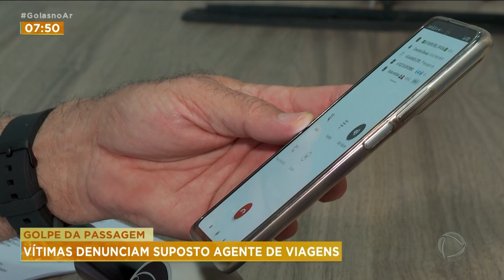GOLPE DA PASSAGEM: VÍTIMAS DENUNCIAM SUPOSTO AGENTE DE VIAGENS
UMA AGÊNCIA DE VIAGEM DE GOIÂNIA ESTÁ SENDO INVESTIGADA PELA POLÍCIA CIVIL DE GOIÁS. DEZENAS DE CLIENTES QUE COMPRARAM PASSAGENS OU PACOTES TURÍSTICOS DENUNCIAM QUE FICARAM NO PREJUÍZO. ENTRE AS VÍTIMAS, PESSOAS QUE QUERIAM VIAJAR PARA REVER A FAMÍLIA NO BRASIL E PESSOAS QUE VENDERAM TUDO PARA COMEÇAR UMA NOVA VIDA NO EXTERIOR.